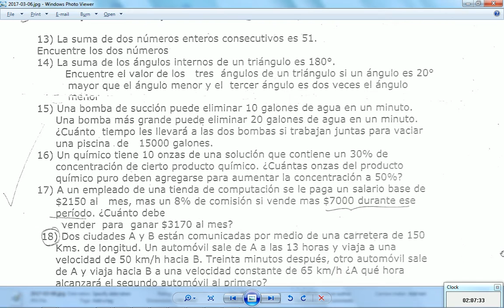2017-03-06 -- Matemática I, Ciclo 1, Guía 2